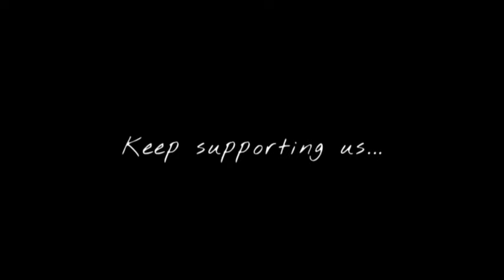main gall vich reha talda | Kamlee Sarrb, Starboy X | Latest Panjabi Song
Lyrics:-
Sangdi Sangaudi Kudi Gidhe Vich Ayi
Mitraan ne Ohde Naam Te Boli Jadon Payi
[x2]
Oh Ta Nach Nach..Oh Ta Nach Nach
Oh Ta Nach Nach Patti Jandi Dhoorhaan
Haye Oh Us Kamlee Da
Nachdi Da Khul Gaya Joorha Haye Oh Us Kamlee Da [x2].

Billiyan Si Akhaan Galaan Da Rang Lal Si

Nach Nach Oh Ta Yaaro Kardi Kamaal Si
[x2]
Suit Paya Si Gulabi Rang Goorha [x2]

Nachi Oh Gidhe Ch Ohne Banneya Mahaul Si
Shan Shan Kari Jande Jhanjraan De Bol Si
[x2]
Zor Addiyan Da Laya Ohne Poora [x2]

Kanni Ohne Jehde Sohne Sohne Kaante Paye Si
Ohna Utte Likhya Naam Lucky Rai Si
[x2]
Ohde Naam Wala Paya Bahin Choorha [x2]

 [ Feel Vibes ]

@Naveen Records

Thankyou 💙